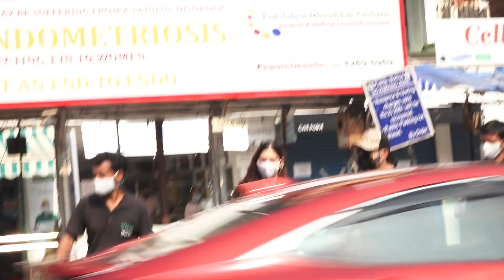khatron ke Khiladi season 11 rahul vaidya Jane se pehle aaye fans ke samne aur kahi badi baat